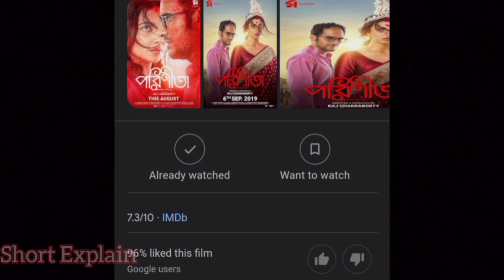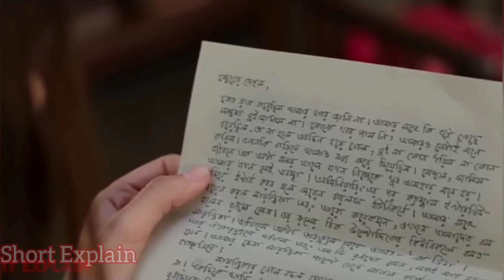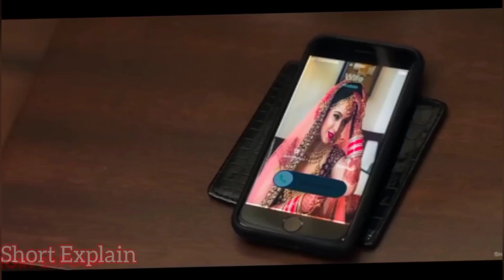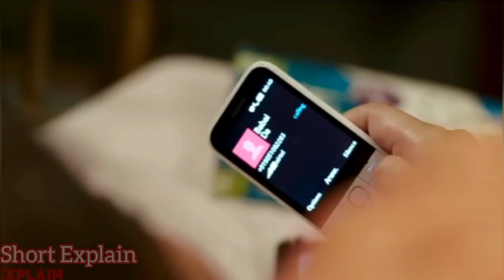Parineeta Movie explain in bangla. সিনেমা সংক্ষেপ (পরিণীতা) Movie review Bangla. Short Explain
Parineeta
Parineeta movie explain in Bangla
Parineeta movie review
Subhasree Ganguly
Ritwick Chakravorty
Raj Chakrabarty
Indian movie

Movie insight Bangla
Random Movie review
Bangla Golpo Kahini
Chinema r golpo
Movie explain Bangla
Parineeta movier golpo
Parineeta movie kahini
Bangladeshi movie explain
Short Explain